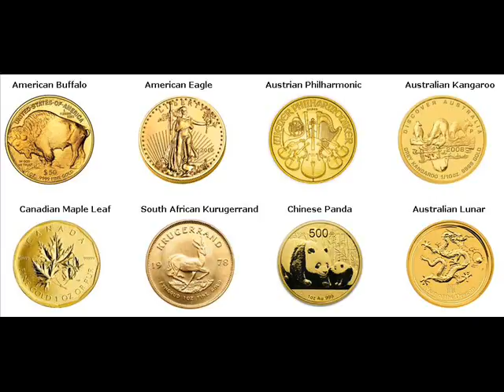500 Gram Gold Bars For Sale Bell Gilchrist Florida